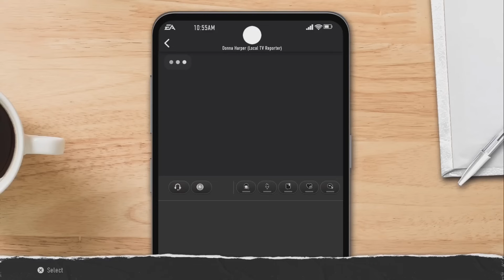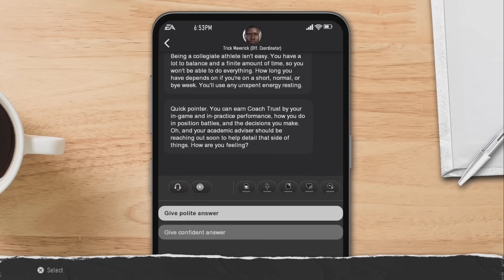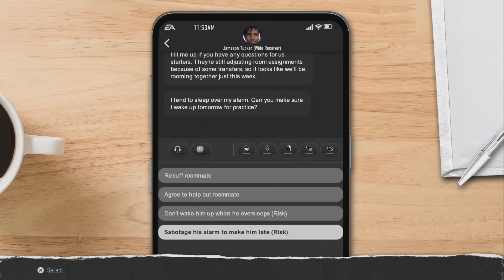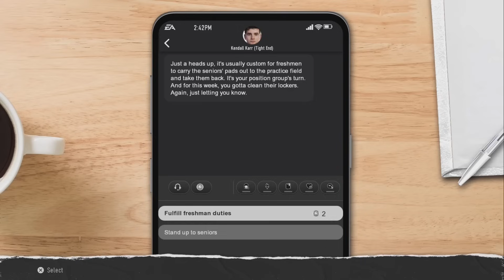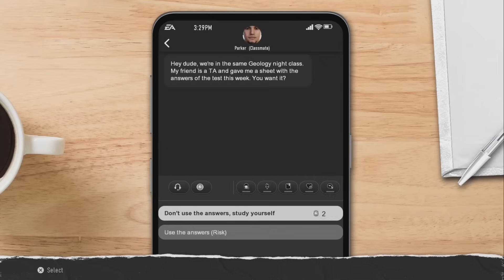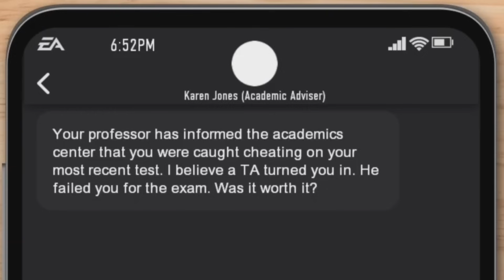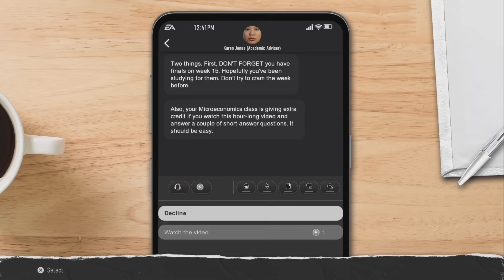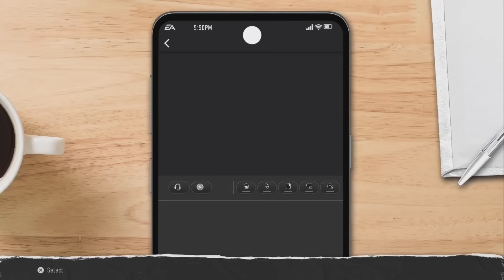Underdog Wide Receiver makes his College Debut! | EA College Football 25 WR Road to Glory | Ep 1 [S1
Welcome to my Arutro Modelo: Underdog WR Road to Glory! Arturo Modelo originates from my St. Louis Dragons Franchise in Madden 24, and today we go back in time to start over his collegiate career in EA CFB 25 Road to Glory!

Discord Server (JOIN THIS LINK FOR OUR PICKEM' CONTESTS)